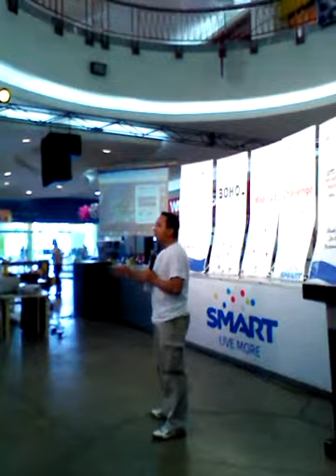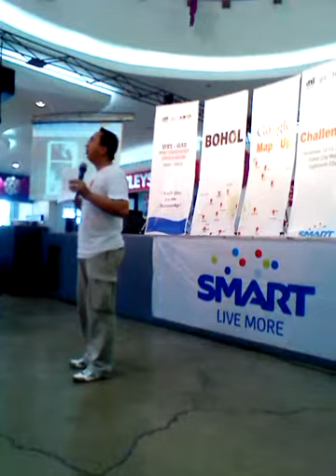Ru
Ben at Bohol Map up